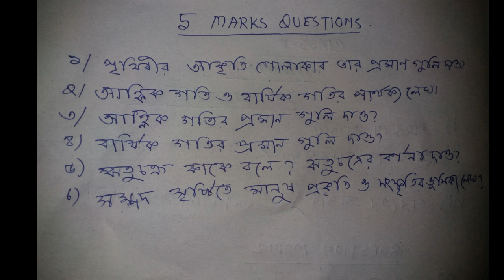Class 9 Geography 1st unit test exam suggestion //ix first summative evaluation test west Bengal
Class 9 Geography 1st unit test suggestion 2024 west Bengal board /1st chapter ,2nd chapter , 7th chapter questions.